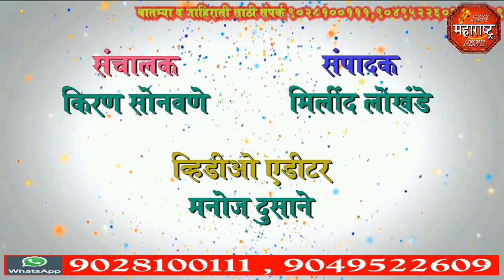jbn maharashtra news jalgaon